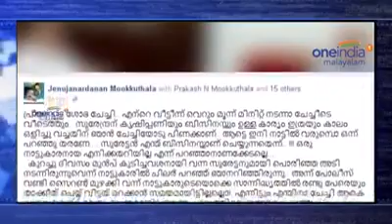ശോഭാസുരേന്ദ്രന് വരുമാനം ഉണ്ടായതും കാറ് വാങ്ങിയതും കൃഷിയിലൂടെയും ഭർത്താവിൻ്റെ പരമ്പരാഗത സ്വത്തിൽ